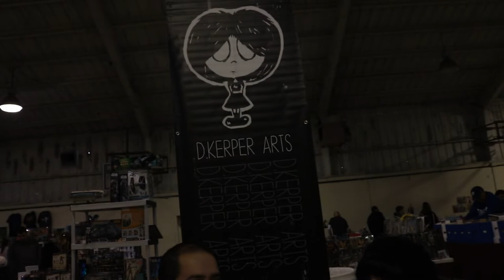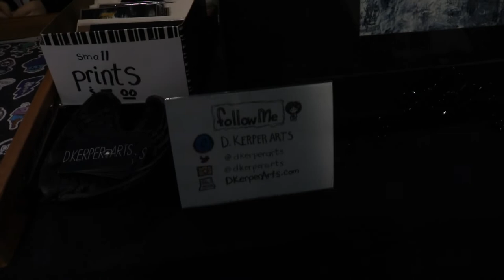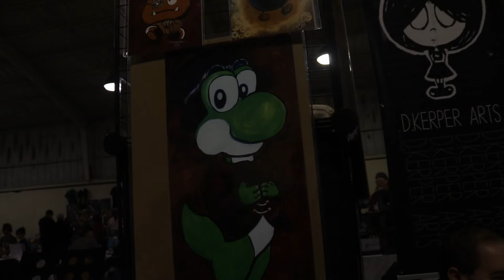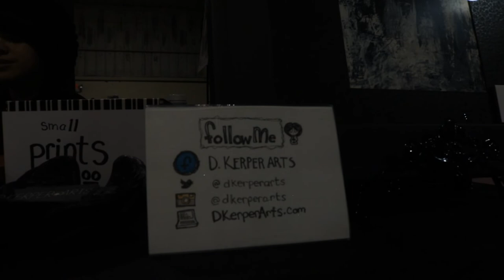True Interviews DKerperArts at Comicon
Follow DkerperArts